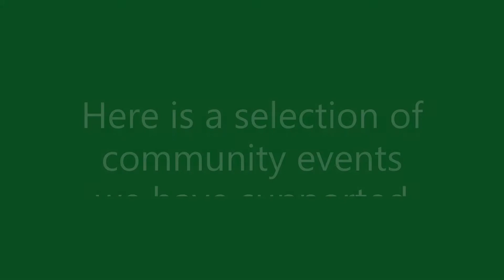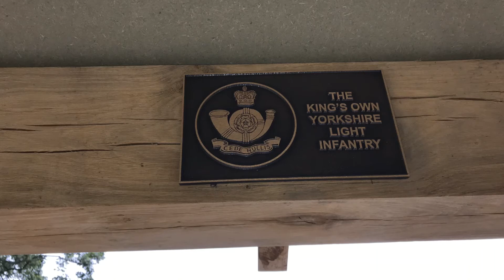RLKA Video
Association Promotion Video